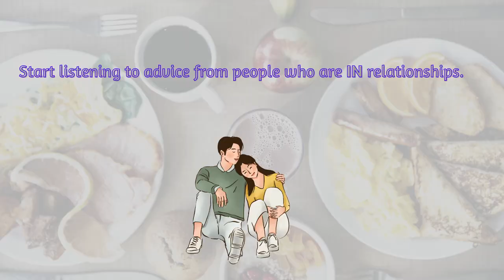The 4 UNSPOKEN Rules of Dating the Modern Man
The 4 GOLDEN Rules of Dating the Modern Man
The real question is...how should i date men?
Dating nowadays can be confusing, like should you date multiple men at once? What about should men pay on the first date? There's a lot of shoulda coulda woulda. Maybe you've got a close male friend and you're asking yourself should i date him? Surely there's nothing wrong with giving him a first date right? What's the case for why you should date multiple guys and how to date them most effectively. Should men pay on a date, especially when he likes you? Well you as ladies should offer too right? Why should you date multiple men? How golden is the should the guy pay on the first date rule|? Plenty of girls out here teaching how to date multiple men, some on why you should date older men too. Well maybe you should, but how to date older men is the next hurdle. What's bad if you date multiple men, and some women will tell you 'why i date older men'. Well like any game, there are rules to help you win, and that's what today is all about.